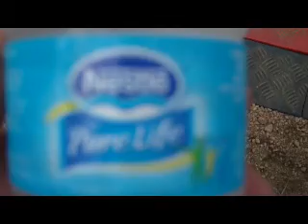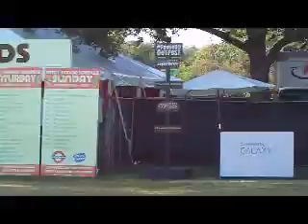ACL Double Dose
This is how the first week of the ACL music festival went down.  Sort of...